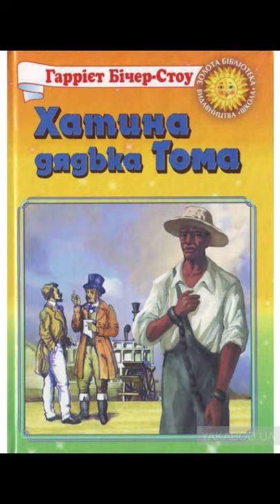"Хатина дядька Тома"/Скорочено. Стислий переказ. Скорочено//Гаррієт Бічер-Стоу. шкільна програма 6 к